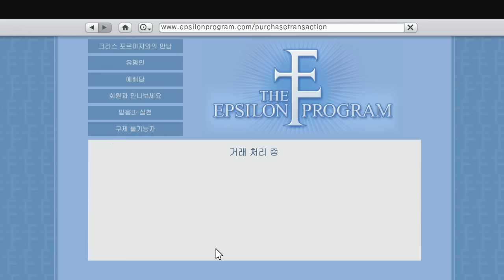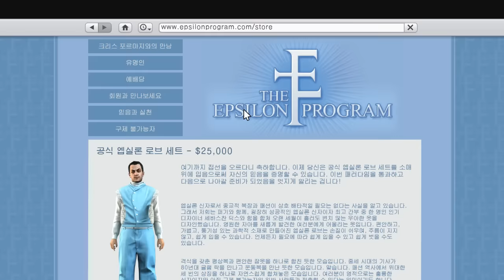GTA5 PC (Grand Theft Auto 5 PC) 미션60 - 진실을 위한 고행